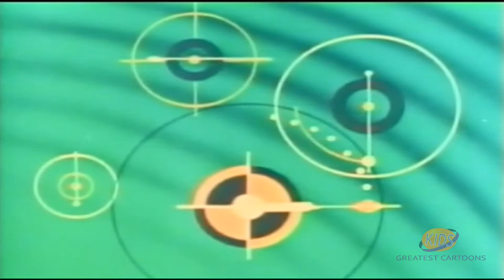Colonel Bleep | Season 1 | Episode 34 | Tunnel in Space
Colonel Bleep helps build a tunnel from Jupiter to the planet Septa.

Directors: Robert D. Buchanan, Jack Schleh
Writers: Robert D. Buchanan, Jack Schleh
Starring: Noah Tyler